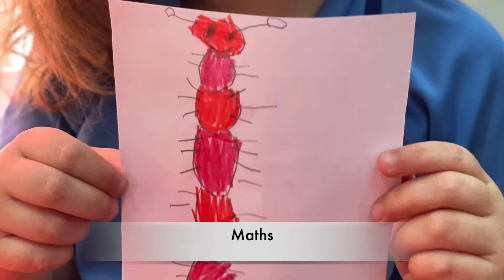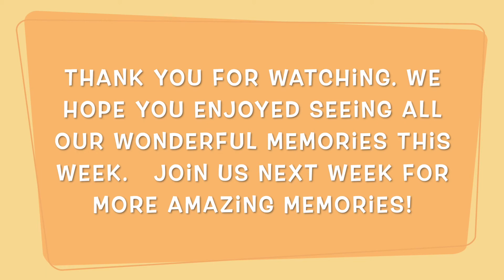EYFS Bing Bong Memories at QIS!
Another lovely showcase of the great learning opportunities in EYFS.